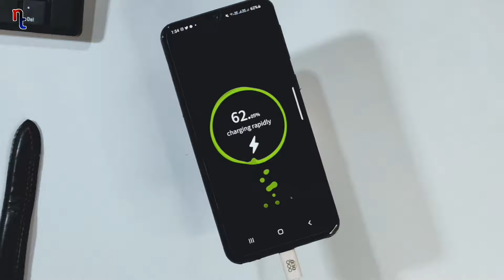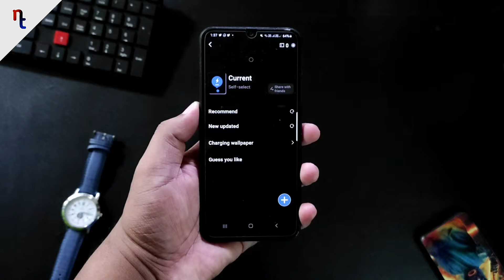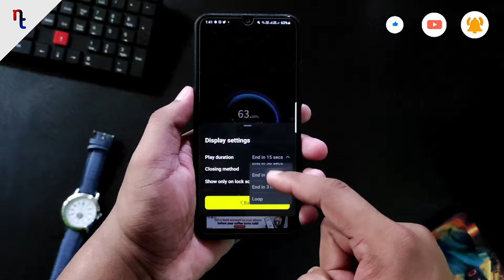Get 100+ Cool Charging Animations in Any Android Phone | Samsung, Xiaomi, Realme, Poco etc.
Amazing Charging Animations With 90.68% (Decimal) Format

In this video I am showing you How to Change Charging Animations and How to Get Decimal Charging Animation in Samsung, Xiaomi, Realme, Oppo, Vivo, Poco etc.

Timestamps
00:00 Cinematic Shot
00:05 introduction
00:54 App Setup
02:02 Testing
02:24 Animation Duration Customize
02:56 Please Like, Share & Subscribe

(🤚🤚 Download karnese Pehle Video Pura dekho, Warna Setup Karneme Dikkat Ayegi)

◇ BOYA BY M1
◇ TRIPOD 455

Purchase Mobile to Help us :

Redmi Phones

1. Redmi Note 11 4G
2. Redmi Note 11 Pro
3. Redmi Note 11 Pro Plus 5G
4. Xiaomi 12 Pro
5. Xiaoomi 11i 5G Hypercharge

Samsung Phones

1. Galaxy M53 5G
2. Galaxy A73 5G
3. Galaxy M33 5G
4. Galaxy S22 Ultra
5. Galaxy S22 5G

Realme Phones

1.  Realme GT NEO 3
2. Realme 9 Pro
3. Realme 9i
4. Realme Narzo 50
5. Realme C35

Poco Phone

Moto Phones

1. Moto G71 5G
2. Moto G31
3. Moto G51 5G

Oppo Phones

1. Oppo F21 Pro
2. Oppo Reno 7 5G
3. Oppo A76
4. Oppo A55 5G
5. Oppo K10

Vivo Phones

1. Vivo T1 5G
2. Vivo V23 5G
3. Vivo Y75

iQoo Phones

1. iQoo Z6 5G
2. iQoo Z6 44W
3. iQoo Z6 Pro 5G
4. iQoo 9 SE

OmePlus Phones

1. OnePlus Nord CE 2 Lite
2. OnePlus Nord CE 2
3. OnePlus 10 Pro

Infinix Phone

1. Infinix Note 11

iPhone

1. iPhone SE 2022
2. iPhone 13
3. iPhone 13 Pro
4. iPhpne 13 Pro Max